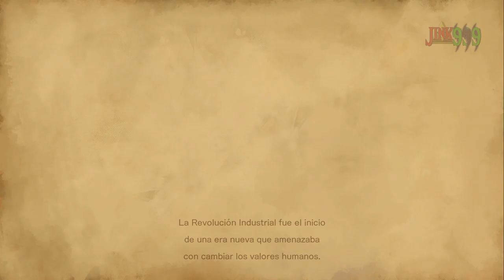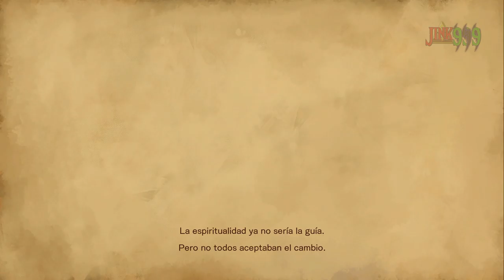PROBAMOS UN METROIDVANIA QUE TRAE MODO RANDOMIZER Y HABLAMOS SOBRE EL TEMA - BLOODSTAINED OP